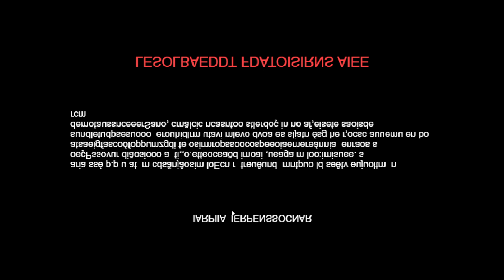#14 - VAMPIRE SURVIVORS - 91 de 159